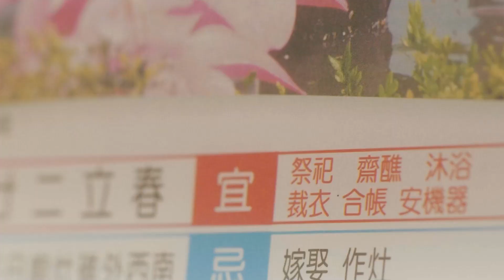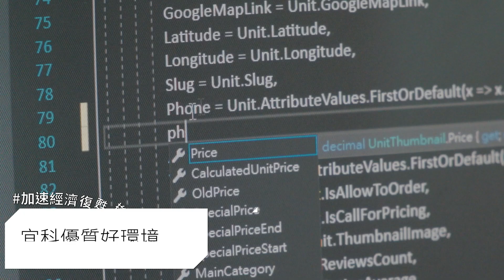宜蘭，敬好生活，更過好生活 | 廣編企劃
「勁好」不只是一種腔調，更是身為宜蘭人的印記。

在宜蘭，他們勁(敬)好生活，更好好生活。
從宜居到宜業，不僅拚出宜蘭好生活，更看見城市宜居的品牌，
自然的、人文的、創意的、品味的、幸福的故事都正在宜蘭發生著，
幸福無法宅配，需要當面傳送，邀請所有人走進宜蘭慢慢體驗。